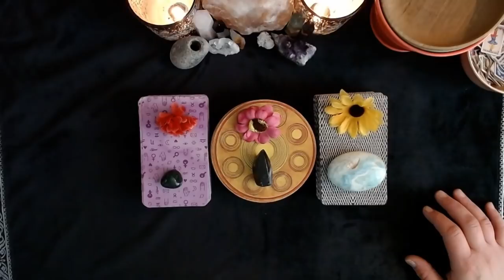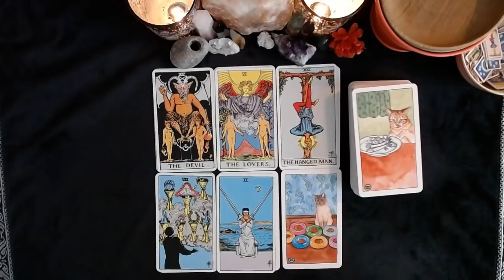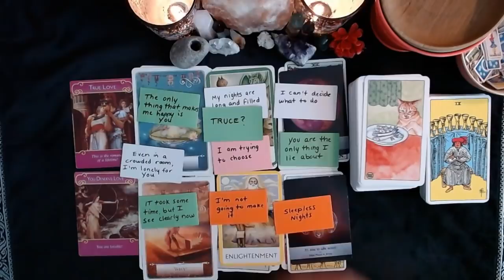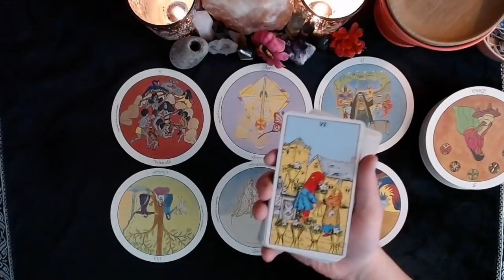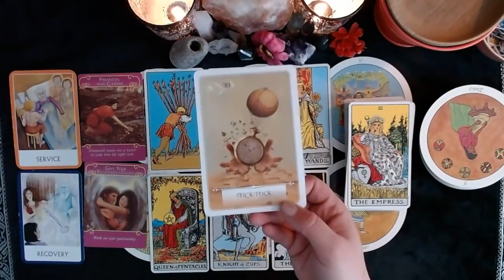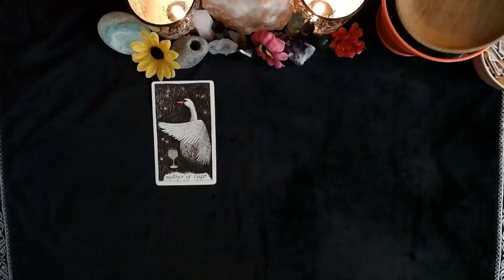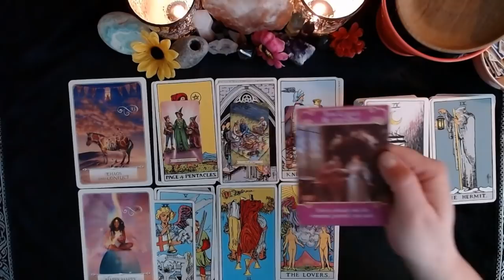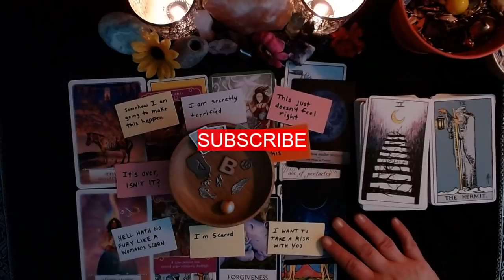👤💔🙁MESSAGE FROM YOUR PERSON: WHAT THEY LEFT UNSAID💔🔥👤|🔮CHARM PICK A CARD🔮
⏳TIMESTAMPS⏳
📍PILE 1) 1:36
📍PILE 2) 15:05
📍PILE 3) 29:54

💖💖PRIVATE READINGS💖💖
I offer private readings as my schedule allows, updated every weekday, If the shop is empty it means I have sold out for the day, but it does update daily so check back often!

God Bless!

Decks Used:
Food Fortunes
Wildwood Tarot
Romance Tarot
BixTarot
Impressionist Tarot
Prism Tarot
Deviant Moon Tarot
Legends Tarot
Familiars Tarot